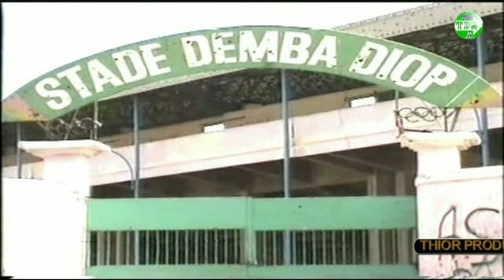STADE DEMBA DIOP 2015, REGARDEZ L'ENTRÉE De 130 Lutteurs poids lourds !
Thior production tv reporter photo et caméra 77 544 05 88 sicap Mbao # Sta
de#Dembadiop#Senegal